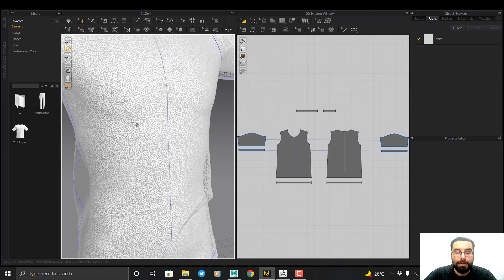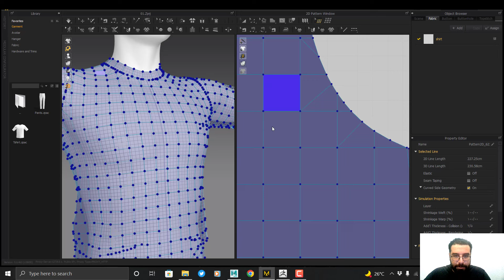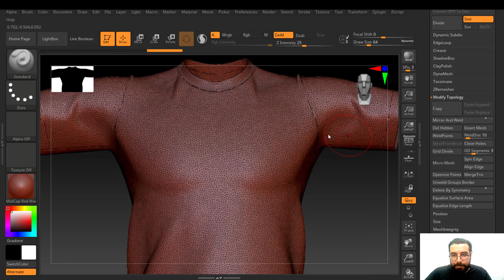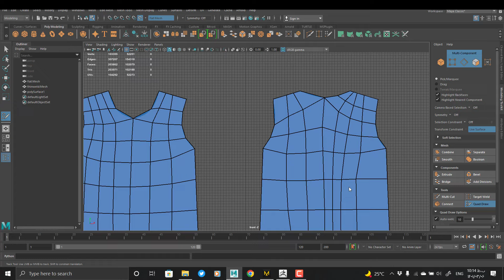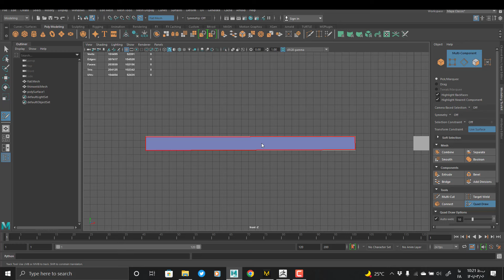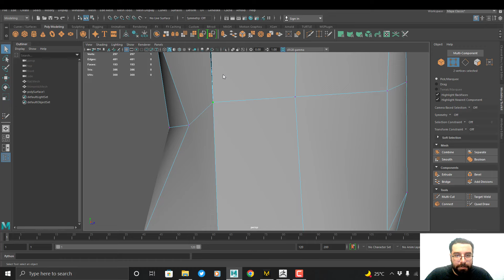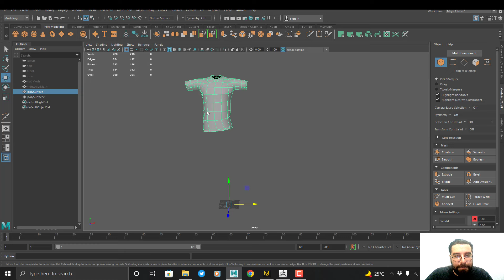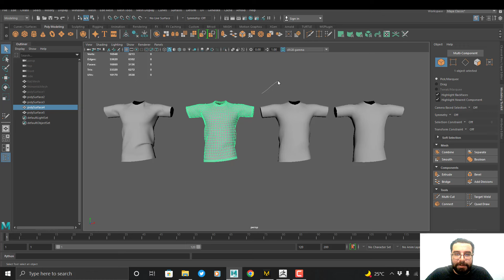How to retopology garments : Marvelous Designer, Maya & Zbrush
Hi guys
In this video, we will learn how to retopology our garments using Marvelous Designer, Maya and Zbrush.
Chapters:
0:00 | Intro
0:19 | About topo
1:00 | Marvelous Designer (Quadranglate tool)
2:00 | Marvelous Designer (Remeshing tool)
2:26 | Marvelous Designer (Remeshing to retopology)
4:30 | Zbrush (Zremesher)
6:55 | Manual retopology (the best way for retopology & the one we use) in Marvelous Designer
7:42 | Manual retopology (the best way for retopology & the one we use) in Maya (Quaddraw)
12:02 | Manual retopology (the best way for retopology & the one we use) in Maya (Transfer attributes)
13:50 | Manual retopology (the best way for retopology & the one we use) in Maya (Welding points)
16:40 | Manual retopology (the best way for retopology & the one we use) in Maya (Transfer attributes)
20:1 | Outro
I hope you enjoy it.